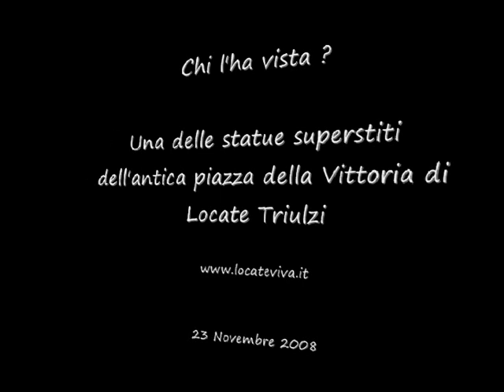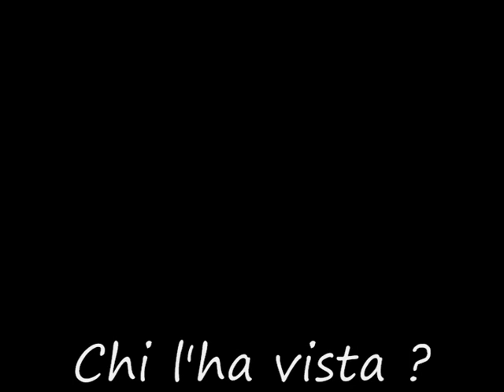Chi l'ha vista ?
Dove è andata a finire la statua dell'antica piazza della Vittoria di Locate T.?